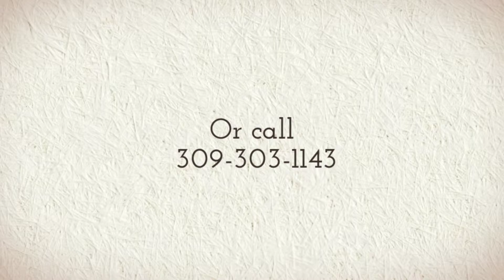Houses for Sale Peoria, IL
Spring has awakened, flowers are blooming and the real estate market is alive and well!  Real estate experts agree that spring is the prime season when it comes to buying or selling a home.
From the months of April to June, there is a larger percentage of homes being bought for higher prices and sold faster across the real estate market.  Whether you are looking to buy or sell a home, now is the time and you deserve a Realtor that will get the job done.

Denny and the Reichard Team have been in the real estate business for many years serving the greater Peoria area.  We work with buyers and sellers to create successful real estate transactions across a range of prices and property types.

If you’re looking to buy or sell a home, Denny Reichard will personally be there every step of the way… that’s the Reichard Team Difference!